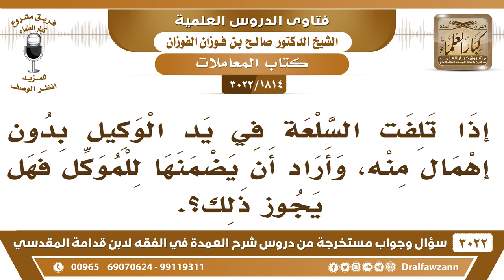[1814 -3022] إذا تلفت السلعة في يد الوكيل بدون إهمال منه، وأراد أن يضمنها للموكل، فهل يجوز ذلك؟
-"[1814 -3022] السؤال: إذا تلفت السلعة في يد الوكيل، بدون إهمال منه، وأراد أن يضمنها للموكل، فهل يجوز ذلك؟
الجَوَابُ: أراد أن يتبرع له ما يخالف هذا تبرع، إن قال والله مسيكين وضاعت سلعته أبَ أخسر عليه من باب المساعدة لا بأس. أما أنه واجب لا.
للاشتراك في قناة الشيخ صالح الفوزان

للاستفسار والإقتراحات والدعم
رئيس الفريق
لمشروع كبار العلماء